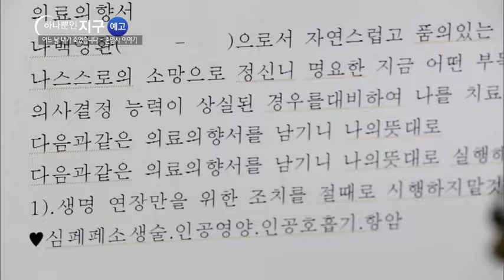EBS1 하나뿐인 지구-어느 날 내가 죽었습니다 –존엄사 이야기-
* 방송일시 : 2017년 1월 27일(금) 저녁 8시 50분, EBS1

만약 인생의 마지막 순간에 생명 연장과 죽음 사이에서 스스로 결정할 수 있다면 우리는 어떤 선택을 할까.
-아들의 산소호흡기를 뗀 아버지의 사연은?
-식물인간 어머니를 바라볼 수 밖에 없는 아들
-호스피스 병동에서 슬픈 이별을 준비하는 남자
-사람은 누구나 죽는다